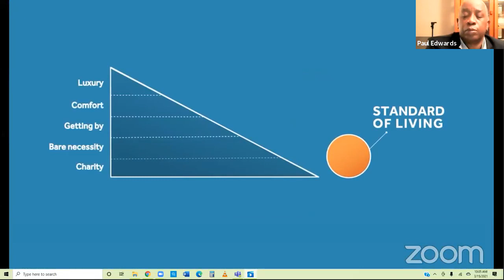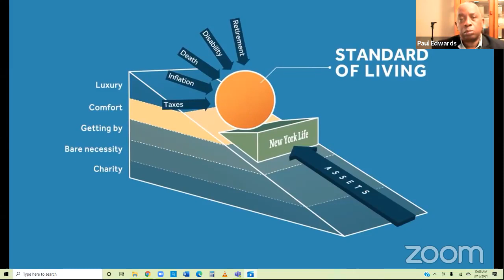Insurance Mondays Standard of Living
Standard of Living